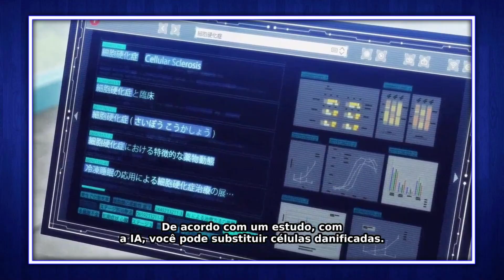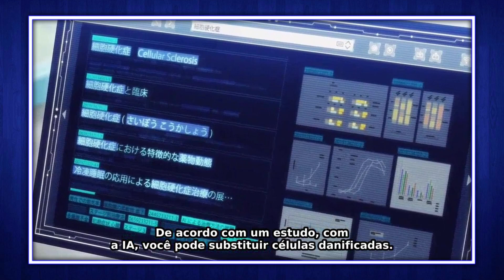O ANIME DO ÚLTIMO HOMEM NA TERRA - World's End Harem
Shuumatsu no Harem, ou World's End Harem conta a história de Reito, que depois de 5 anos dormindo, descobre que um vírus MK matou 99,9% dos homens do planeta. Agora ele é a salvação para repovoar a Terra!